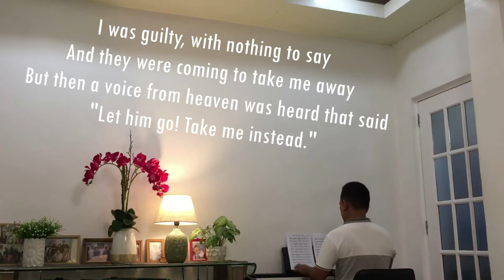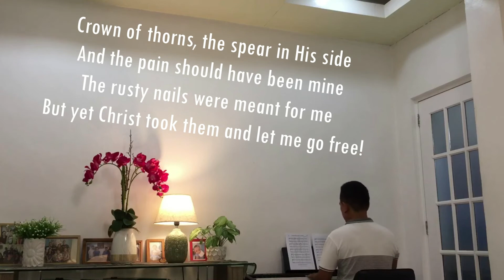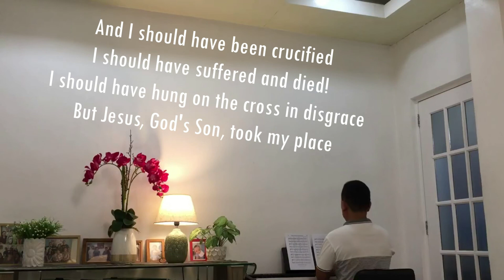I Should Have Been Crucified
by Gordon Jensen